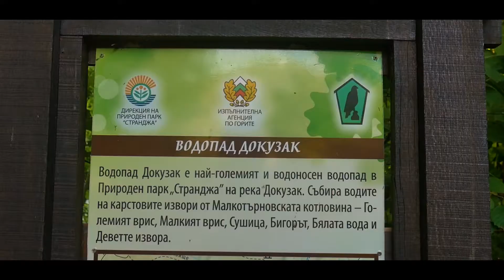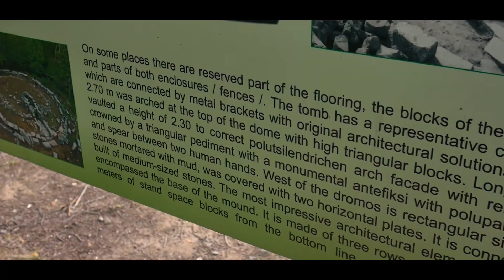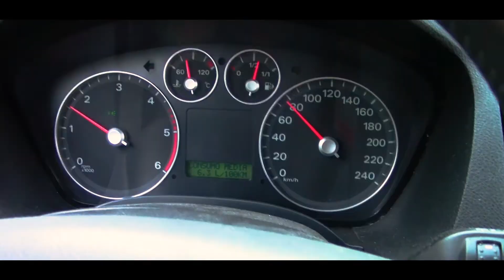Wakacje w Bułgarii #3 - bułgarskie góry i Mishkova Niva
Z wizytą w górach na pograniczu Bułgarii i Turcji.